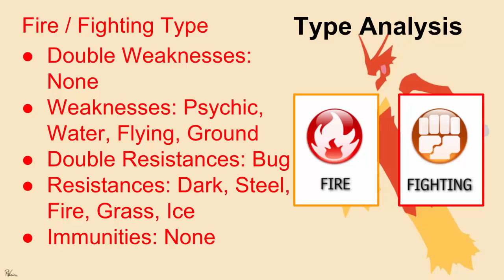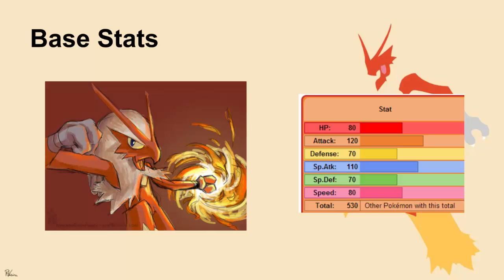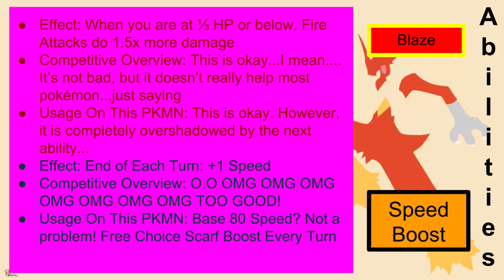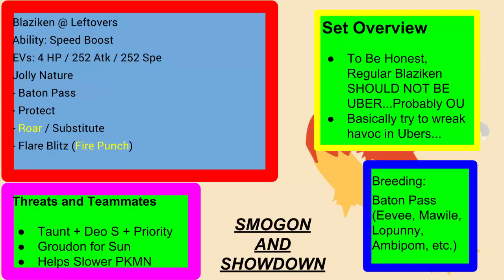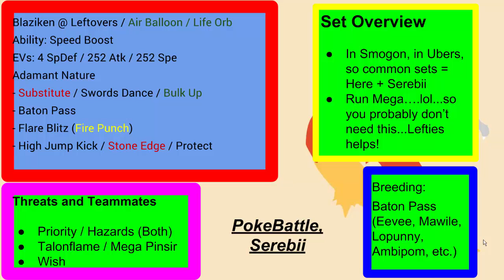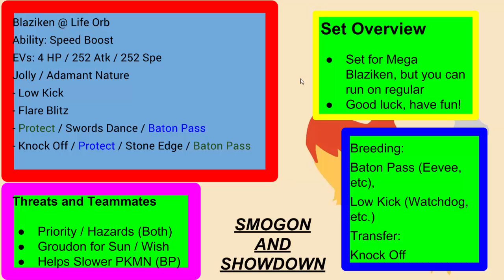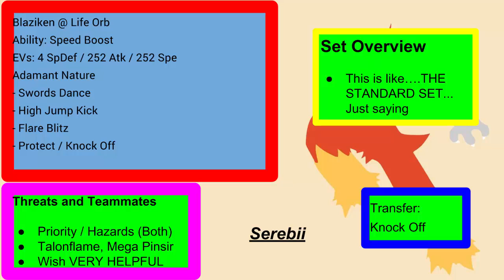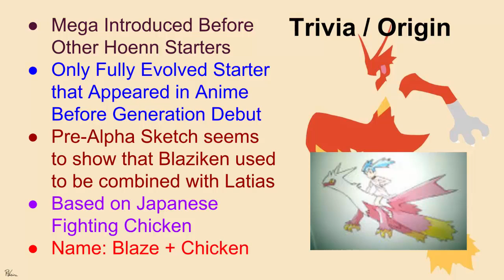Pokemon Sets: Blaziken - Awesomeness Species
Hiya guys, and today I'll be bringing you... another Pkmn set today!

UBEReallySadW/batonpass (Blaziken) @ Leftovers
Jolly Nature
- Baton Pass
- Protect
- Roar / Substitute
- Flare Blitz (Fire Punch)

BP2 (Blaziken) @ Leftovers / Air Balloon / Life Orb
Ability: Speed Boost
EVs: 4 SpDef / 252 Atk / 252 Spe
Adamant Nature
- Substitute / Swords Dance / Bulk Up
- Baton Pass
- High Jump Kick / Stone Edge / Protect

UBEReallySadifattacks (Blaziken) @ Life Orb
Jolly / Adamant Nature
- Low Kick
- Flare Blitz
- Protect / Swords Dance / Baton Pass
- Knock Off / Protect / Stone Edge / Baton Pass

URNaughtyIfUuseDis (Blaziken) @ Life Orb
Ability: Speed Boost
EVs: 72 Atk / 184 SpAtk / 252 Spd
Naughty Nature (+Atk -SpDef)
- Protect
- High Jump Kick
- Fire Blast

StandardHavoc (Blaziken) @ Life Orb
Ability: Speed Boost
Adamant Nature
- Swords Dance
- High Jump Kick
- Flare Blitz
- Protect / Knock Off